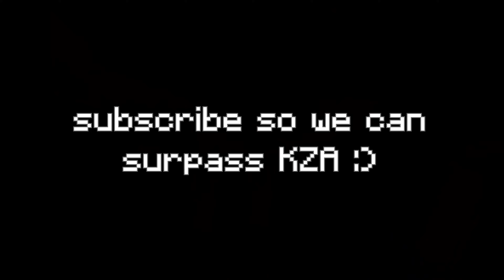he uploads four videos per day…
respect

go sub to him @prediclips

Recorded with OBS (360 fps)

Server: Minemen
ip: eu.minemen.club

Redragon k552 or mac keyboard (bc go brr)
Glorius model O wired

PC specs:
Intel i7-10700k
Geforce RTX 3060
32 GB of ram

if u reached this line you should sub!
Bye!